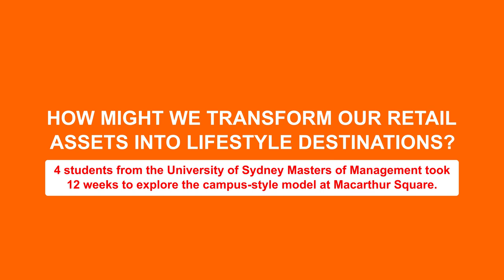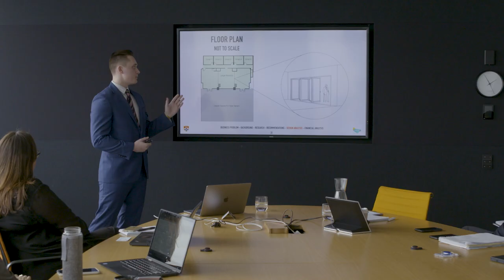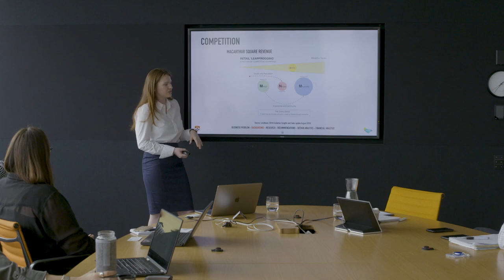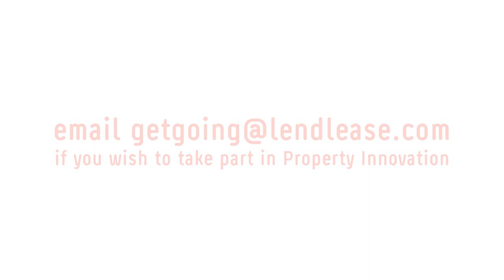Master of Management Business Project for Lendlease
This video was produced by Lendlease for the Master of Management Business Project which gives students practical experience in applying management knowledge and skills in a real-life business challenge. Building upon the two winning ideas ‘The Campus’ and ‘LifeLab’, the teams produced a set of recommendations to transform Macarthur Square into a lifestyle destination for the region.

Lendlease is a Business School industry partner.